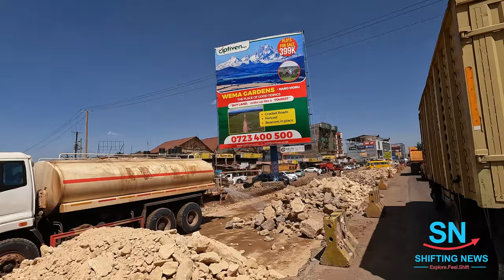Update on Ksh. 12.5 Billion Eastern Bypass Expansion Project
The Eastern Bypass Expansion project has been estimated to cost Ksh. 12.5 Billion, and is expected to be completed and open for traffic in late 2022. This video will provide the latest update to the project.

The Eastern Bypass project is a dual carriageway that can connect the southern bypass to the end of the Northern bypass, and will be a vital link to the industrial and business hub of Athi River. It joins the Nairobi Expressway at the Eastern Bypass Interchange (City Cabanas).